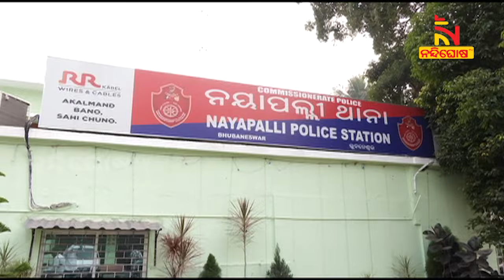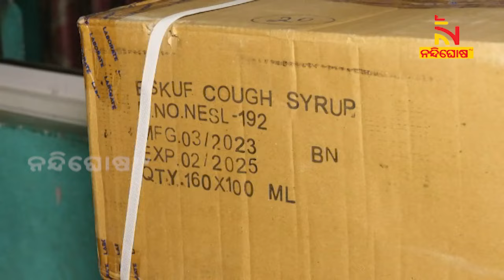Breaking News: Bhubaneswar Police Seize 1680 Banned Cough Syrup Bottles in Major Bust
ବିପୁଳ ପରିମାଣର କଫ ସିରପ୍ ଜବତ । କୋଲକାତାରୁ ଭୁବନେଶ୍ବର ଚାଲାଣ ବେଳେ ଜବତ ହେଲା ୧୬ ଶହ ୮୦ ବୋତଲ କଫ ସିରପ୍ ।

* DishTV Channel No: 1367
* Airtel Digital TV Channel No: 611
* TATASky Channel No: 1779
* hathw@y Channel No: 731
* Ortel Channel No: 707
* Videocon d2h Channel No: 840
* SITI Channel No: 17 & 458
* GTPL Channel No: 719
* SUN Direct Channel No: 667
* Asianet Channel No: 219